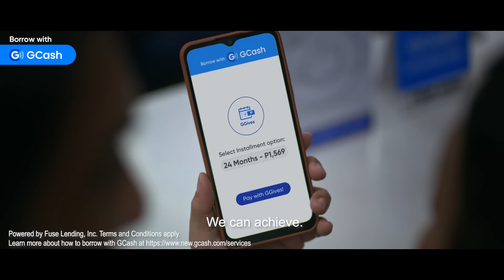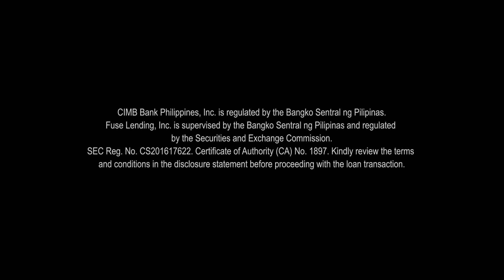Borrow with GCash: Sagot ka namin!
Maliit man o malaki ang mga pangarap, abot mo na dahil SagotKaNamin! Kaya mo na when you BorrowWithGCash.

Learn about the Product Information & Support in Help Center.

CIMB Bank Philippines, Inc. is regulated by the Bangko Sentral ng Pilipinas as a Commercial Bank.

ASC Ref Code. G0339N061923G